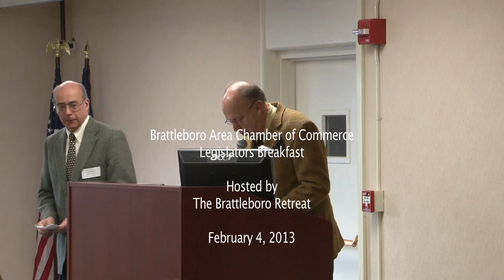Windham County Legislators breakfast 2/4/13 @ Brattleboro Retreat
Windham County legislators gather at the Brattleboro Retreat on a chilly Monday morning, February 4, 2013, to update members of the Brattleboro Area Chamber of Commerce and local business leaders and officials as to the issues they are working on in the current legislative session.